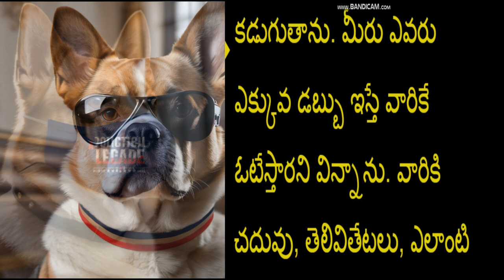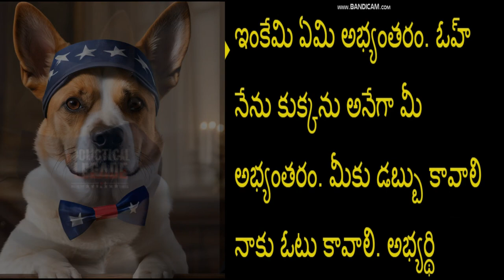Dog sarpunch election manifesto 2023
మై డియర్ అండ్ డియరెస్ట్ ఆల్.. ఇది నా పర్సనల్ యూట్యూబ్ ఛానెల్. ప్లీజ్ సబ్స్క్రయిబ్ చేసి.. ఆశీర్వదించి... ప్రోత్సహించమని వేడుకొంటున్నాను. మీకు నచ్చితేనే సబ్ స్క్రైబ్ చేయండి.